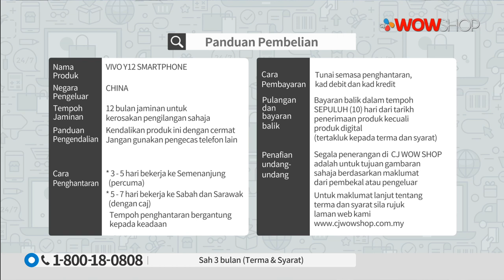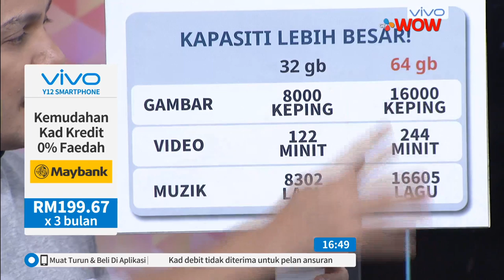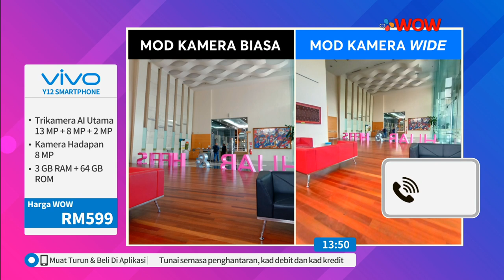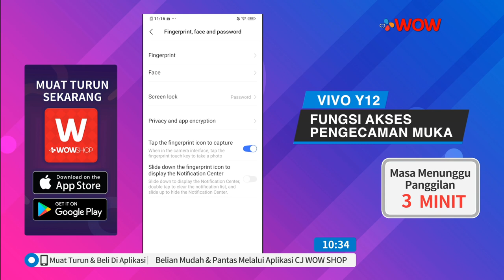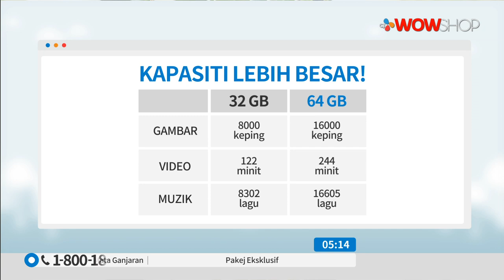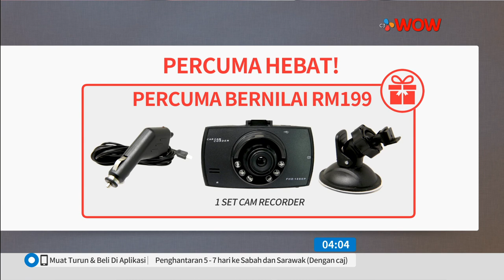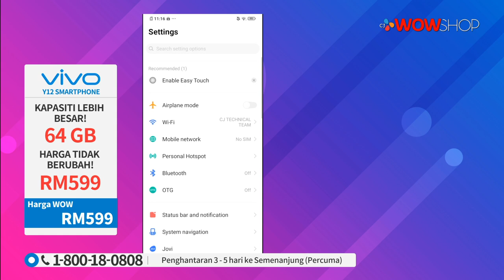VIVO Y12 SMARTPHONE / TV3 / P5227